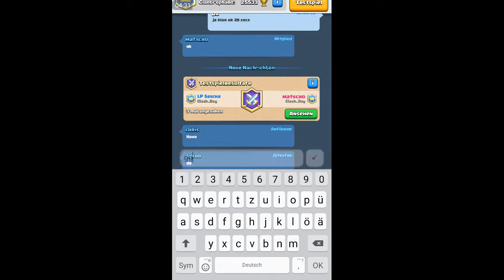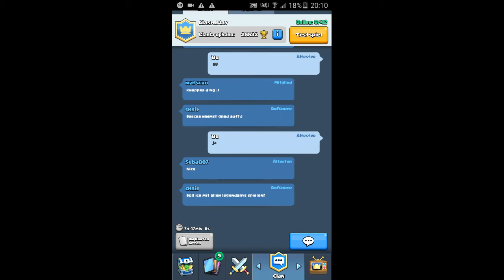Schiffe Versenken!! Clash Royale #030